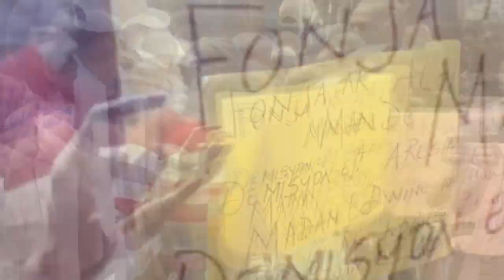Flash- IZO ak Lanmò 100 jou met anbasad Lafrans tèt anba yo pran 2 anplwaye..Yon mari tiye madanm li